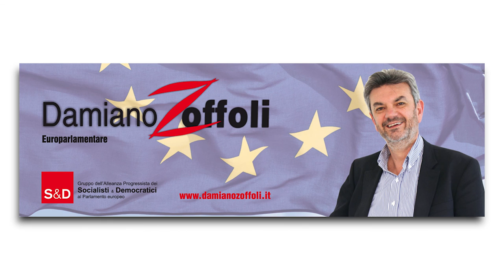In Dialogo con l'Europa - 5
Si sta svolgendo in questi giorni la conferenza di Parigi sui cambiamenti climatici. Una conferenza importantissima, forse l'ultima possibilità per fermare il riscaldamento globale. Ne parlo nel quinto video della serie "In dialogo con l'Europa".